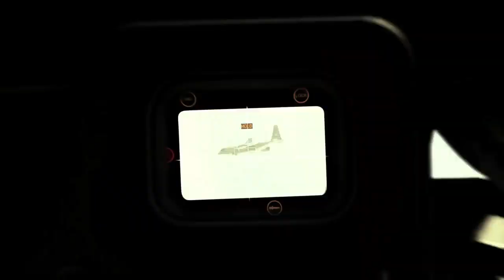Call Of Duty Modern Warfare II - Multiplayer & Warzone 2.0 NEXT Reveal Trailer - PS5 & PS4 Games